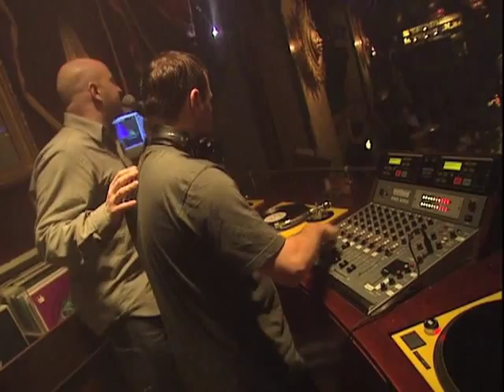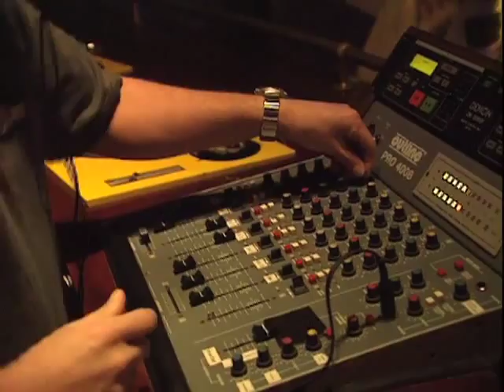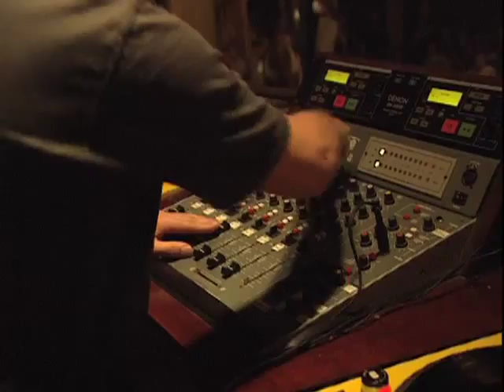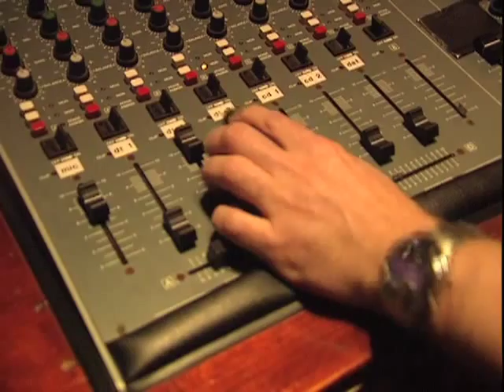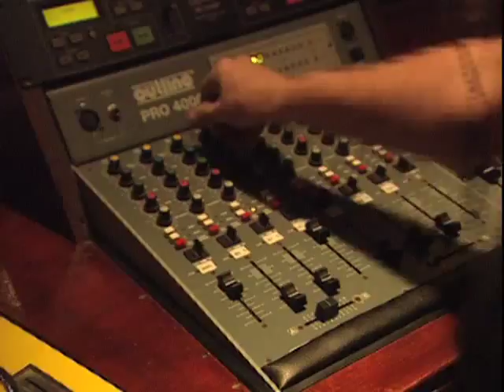THE DJS Marco V